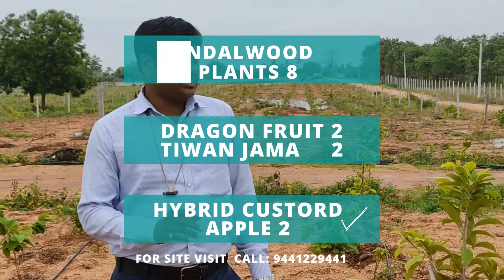avani oxygen farms alair